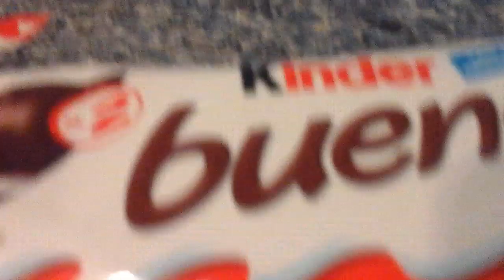Kinder Bueno Maxi (lot de 3)